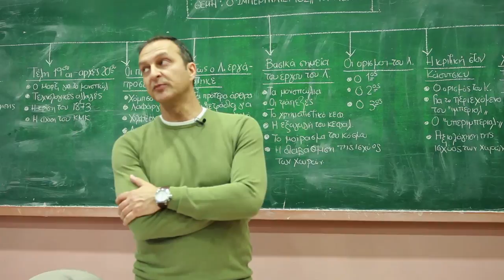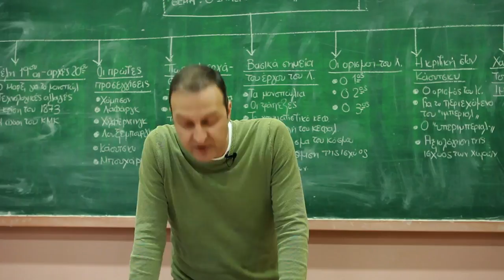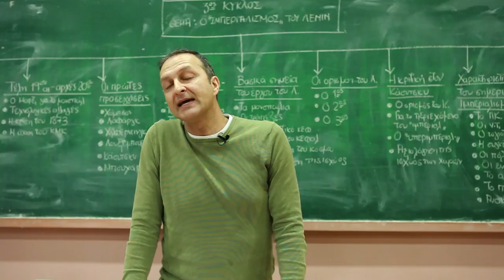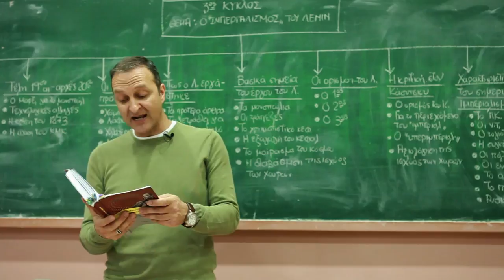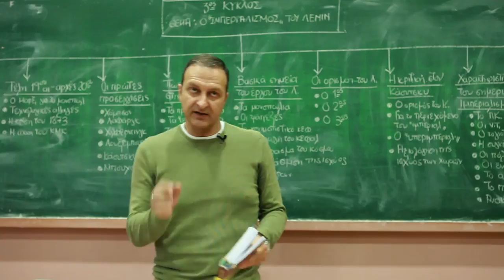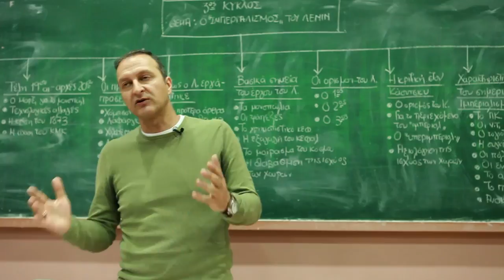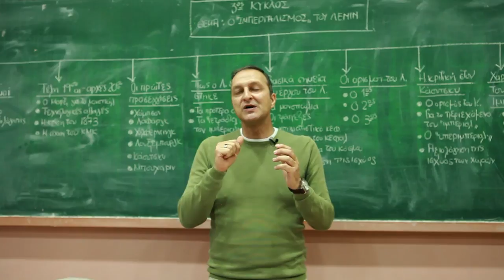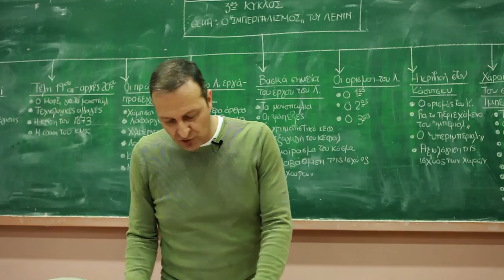Ο ιμπεριαλισμός, ανώτατο στάδιο του καπιταλισμού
Συζητώντας για τον Λένιν
4 Βασικά Βιβλία - Διαλέξεις

Εισηγητής: Βασίλης Λιόσης

Κριτικά σημειώματα για το εθνικό ζήτημα
Εισηγητής: Δημήτρης Καλτσώνης

Η προλεταριακή επανάσταση και ο αποστάτης Κάουτσκι
Εισηγητής: Κώστας Μάρκου

Ο αριστερισμός, παιδική αρρώστια του κομμουνισμού
Εισηγητής: Γιάννης Νικολακόπουλος